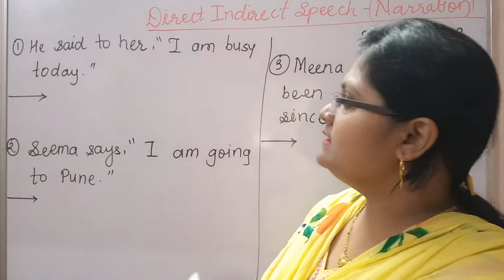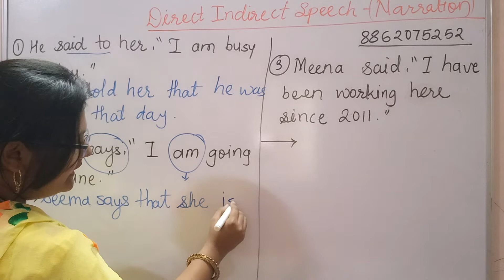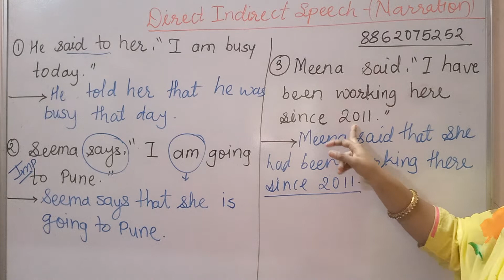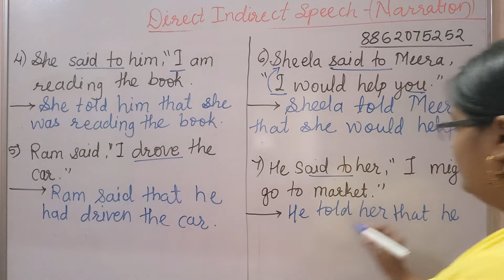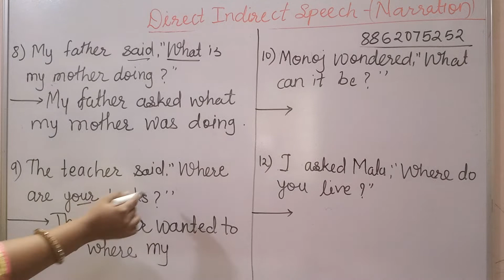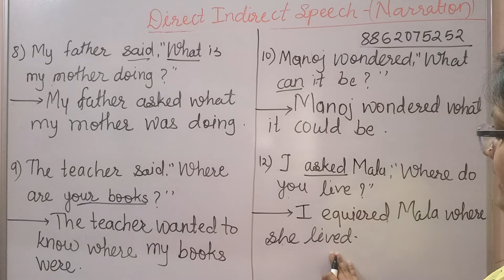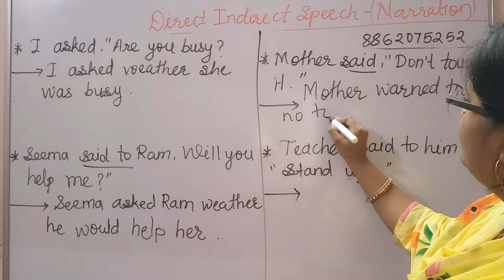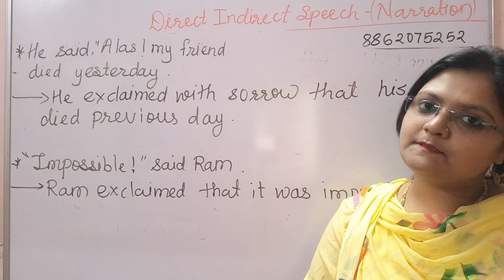Best Revision of Narration(Direct Indirect speech) with Summaiyya Mam.